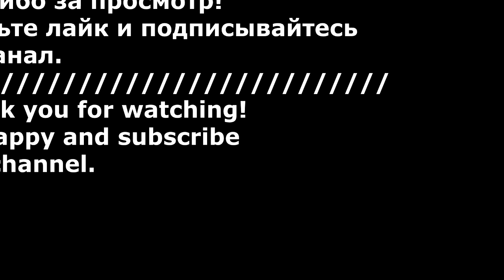Заколка Канзаши/Лента 2,5 и 1,5 см/Kansasi's Hairpin/ 簪/ Tape 2,5 and 1,5 cm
Сегодня представляю вам очень простой способ украсить заколку канзаши.
Today I present to you a very simple way to decorate the Kansasi hairpin.